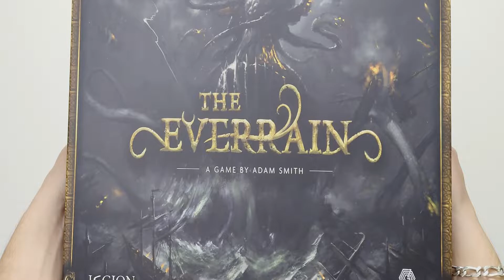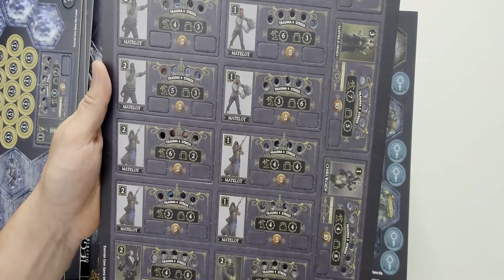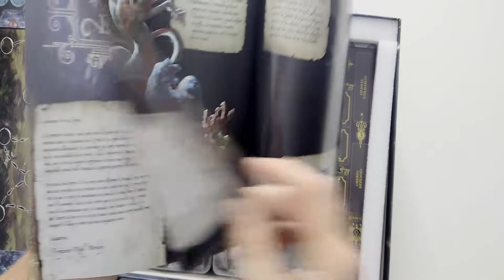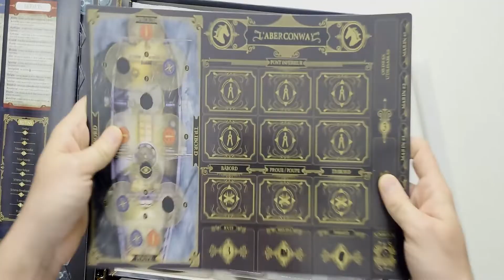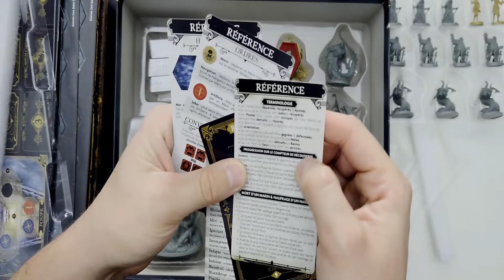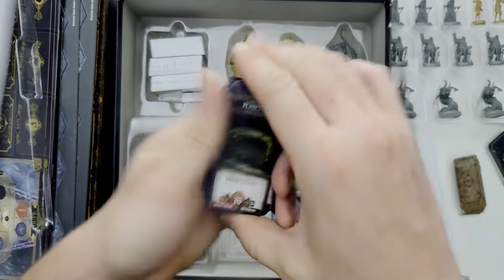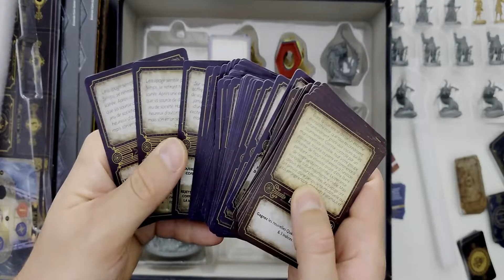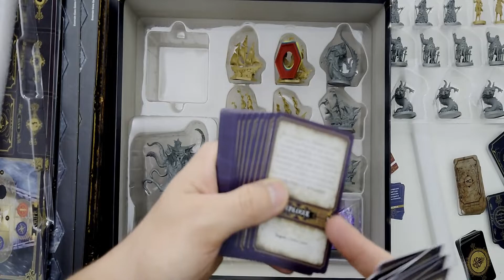[UNBOXING] THE EVERRAIN, TOUT LE MONDE SUR LE PONT !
Dans cette vidéo on ouvre la boite de the everrain, un jeu ks de legion distribution, dans un univers de bateau, de pirates et lovecraft. Que du bonheur sur le papier mais quand est il du matériel déjà ? on regarde ca tres vite !